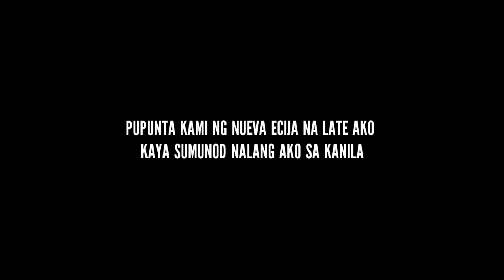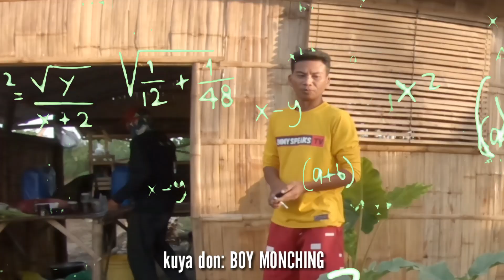PAGAANI NG MAIS ( sa may kubo ni sir jimmyspeaks ) moto bukid adventure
Support local vlogger mga kaalabok

@catherine villanueva garcia